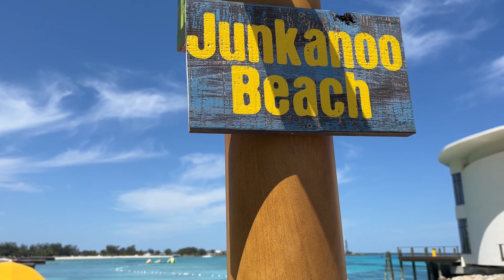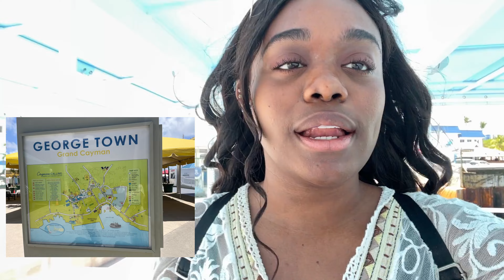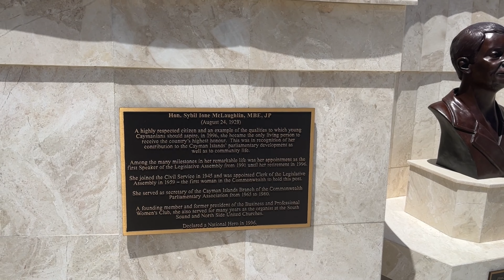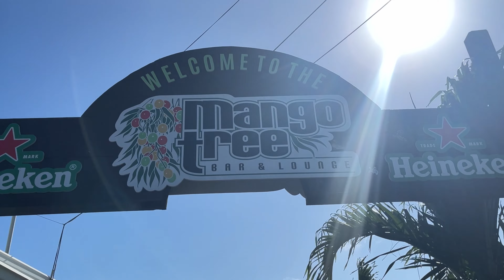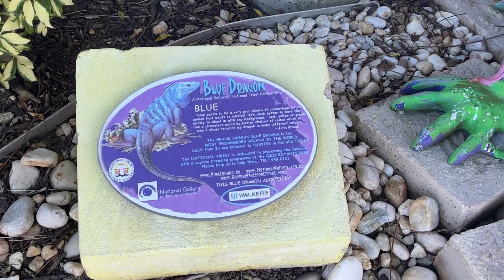BAHAMAS & GRAND CAYMAN: Travel Vlog; Explore two islands Nassau & Georgetown with me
Hey lovelies,  🇧🇸 🇰🇾

TWO ISLANDS this week... Bahamas & Grand Cayman.I'm soo excited come & join me, LET'S GO. 🏝

Off exploring , both in today's vlog. Have you ever been to either islands in general?
Help me to share these vlogs & this platform. It will really help me out.

Sending Love as Always,